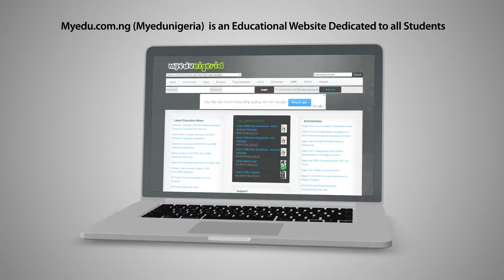MyeduNgeria- All Nigeria Universities Updates, JAMB, Post-UTME Career Guide in geria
MyeduNigeria intro- Join us today for All Latest Educational Updates From JAMB, Post-UTME, WAEC, iJAMB ,NABTEB, NECO,Scholarships and Career Guide in Nigeria.